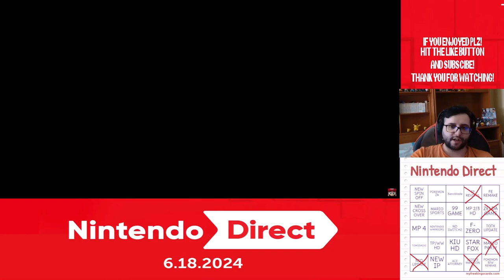REACTING TO: ZELDA ECHOES OF WISDOM!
Zelda finally takes front stage!